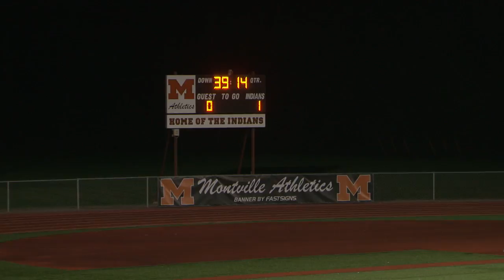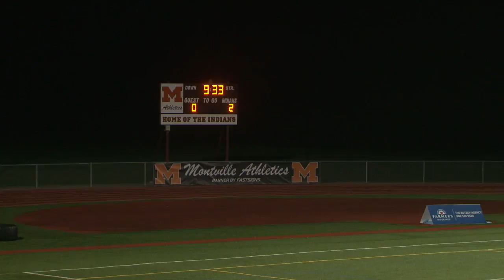Full game - girls soccer - Montville 2, St. Bernard 0 - October 23, 2017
Montville defeated St. Bernard 2-0 on senior night with two goals from Kara Beaupre.